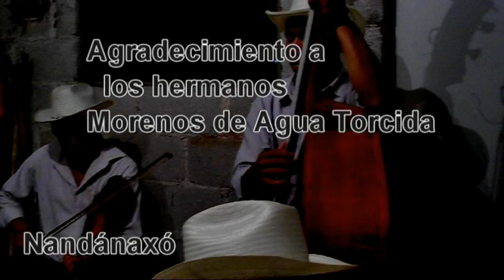MAZATECOS‑ELOXOCHITLÁN‑OAXACA,MEXICO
LA MÚSICA TRADICIONAL DE ELOXOCHITLÁN DE F.M.OAX, en este video mostramos un ejemplar d e los grupos de musica tradicional que aun persisten en este municipio.